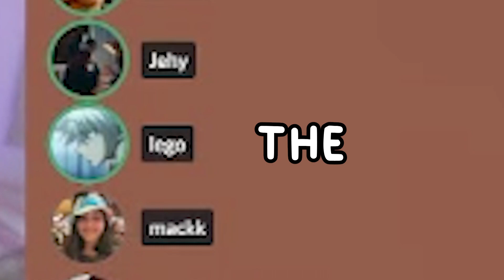valorant, but its 18+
valorant 18+
valorant: 18+ edition